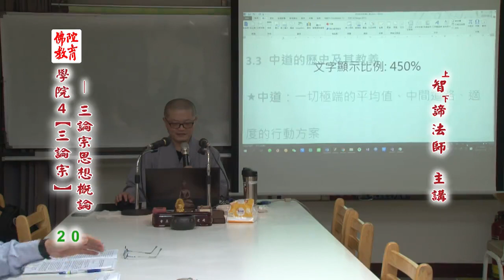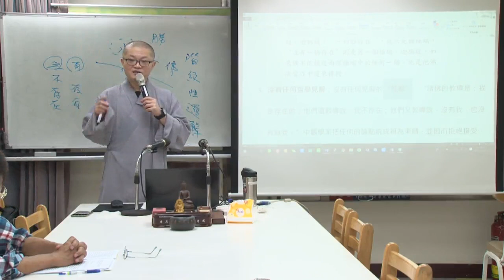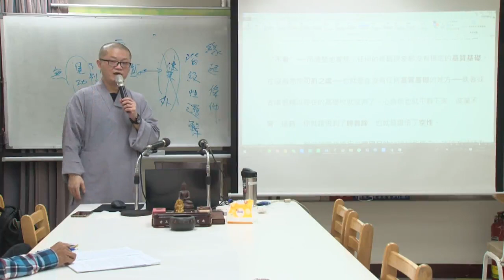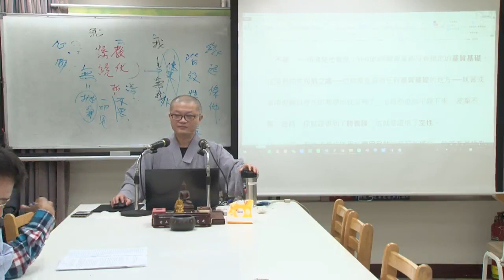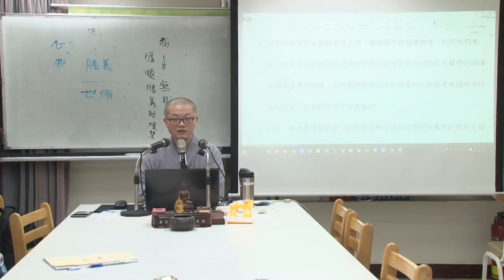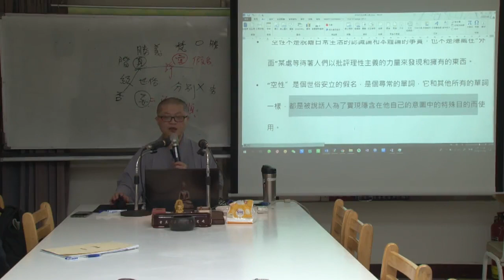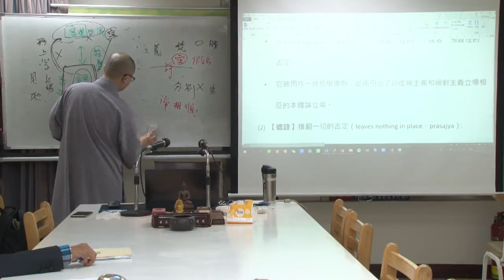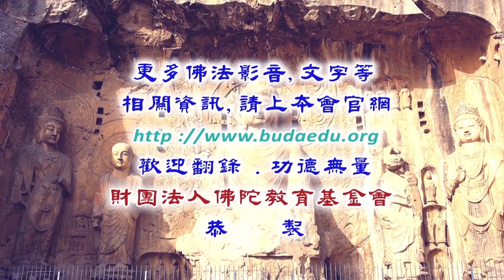三論宗思想概論--第020集/開明法師主講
三論宗思想概論 (已圓滿課程-共27集)
第四屆假日佛學院/三論宗/
主講者：開明法師
啟講日期：2018年07月08日
演講地點：本會地下室教室(二)

主講者簡介：開明法師，1956年生，基隆市人，1978年出家，曾就讀中國內學院及蓮華學佛園七年。1990年負笈日本，就讀東京大正大學研究所，專攻天台學。民國八十六年擔任圓光佛學院教師。八十九年任職佛教智光商工，擔任德育教師迄今。